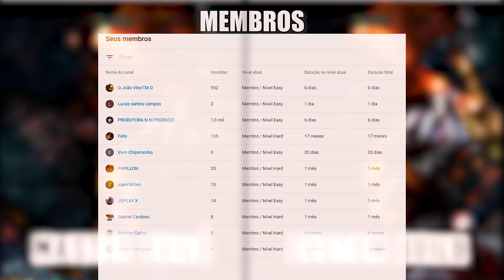GOD OF WAR 3 (RPCS3) | COMPARANDO A BUILD MASTER Vs. BUILD CUSTOM | EMULADOR DE PS3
👑Agradecimento aos Membros do Canal:
✓Fells
✓Junior Rodrigues
✓Antônio Carlos
✓Gabriel Cardoso
✓JOPLAY X
✓Icaro Millen
✓PAPILLON
✓PRODUTORA N.M
✓João VitorTM
✓Elvin Chipsmonks
✓Lucas santos campos

▶️Twitch.tv: teasergamesoficial
▶️Skype: Luis_Teaser Games

▶️Placa Mãe: ASUS PRIME Z370M - PLUS II
▶️Processador: I7 9700K
▶️WATER COOLER: COOLER MASTER SEINDON 240P
▶️Memoria: 16GB DDR4 HYPERX 2400mhz
▶️Placa de Vídeo: GYGABITE GTX 1070 G1 GAMING
▶️SSD: PNY 120GB
▶️HD: SATA III 7200rpm 3TB
▶️Fonte: CORSAIR CX 650w 80 plus bronze
▶️SO: Windows 10 64bits

▶️Placa Mãe: Biostar B350GTX
▶️Processador: AMD RYZEN 3600
▶️Memoria: 16GB DDR4 XPG 2666mhz (OC 2933mhz)
▶️Placa de Vídeo: GTX 970 EVGA
▶️SSD: 120gb Kingston
▶️HD: SATA III 7200rpm 1TB
▶️Fonte: Strike X 500w 80 plus bronze

￭￭￭￭￭￭PERIFÉRICOS￭￭￭￭￭￭